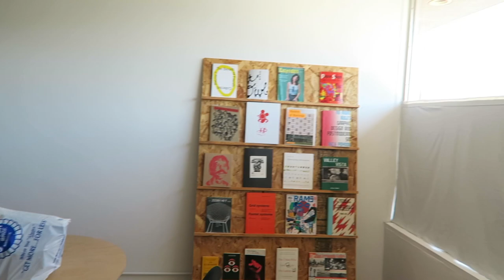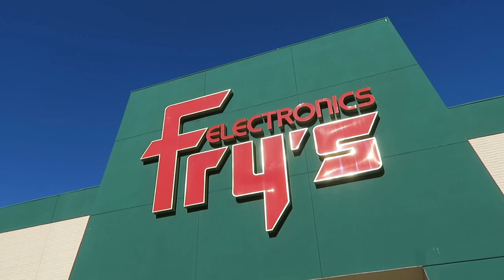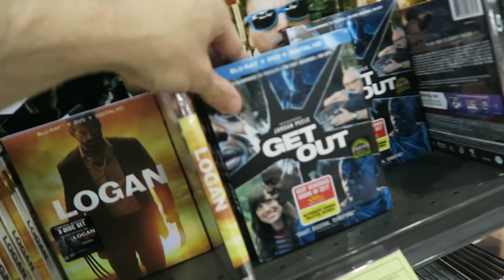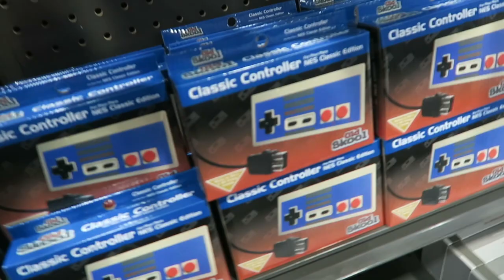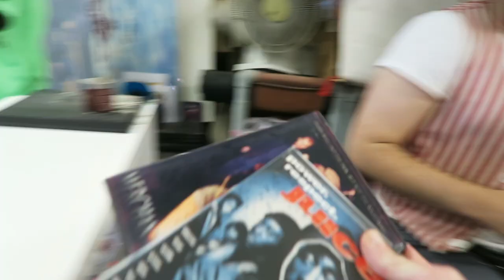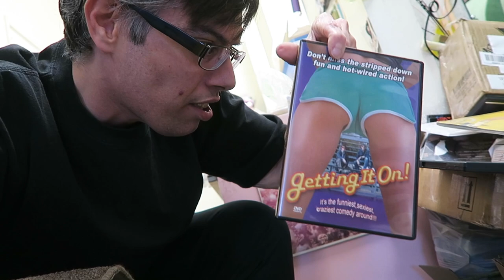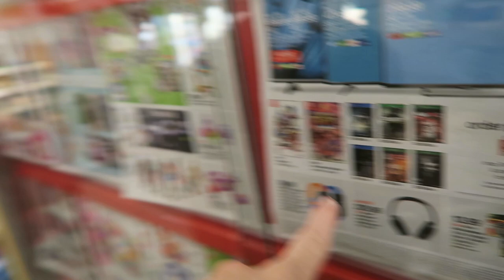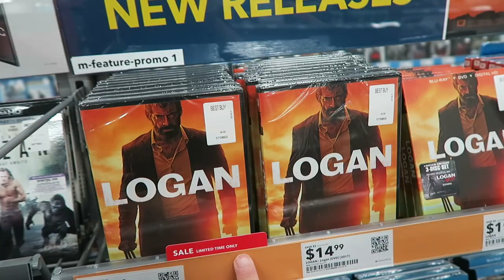Hoarding Up - Logan Best Buy SteelBook !!!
In this video I go hoarding up with Andrew in the old hood of canola park, Ca and hit up Cd trader,Best buy, Target, and Tokyo Music